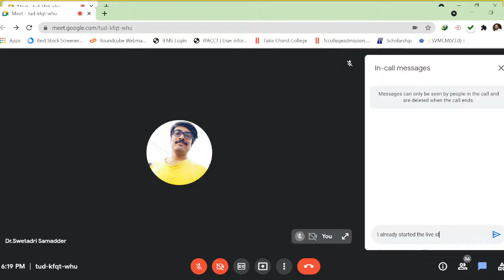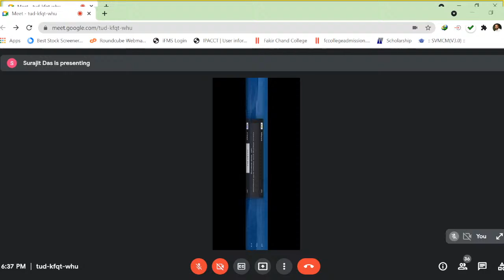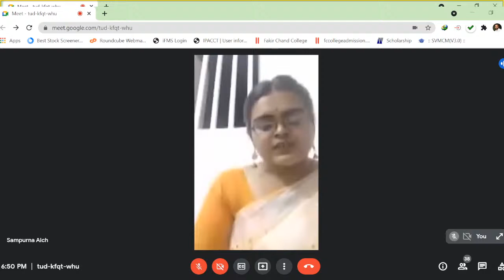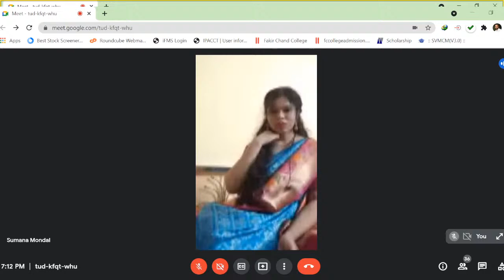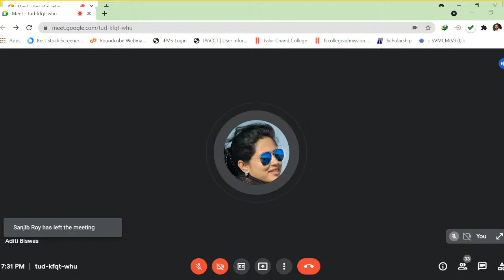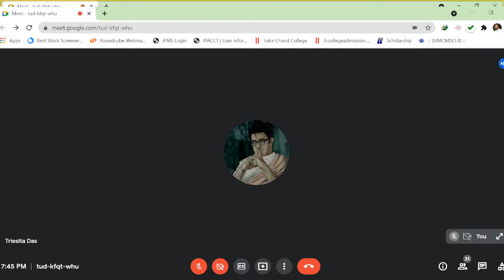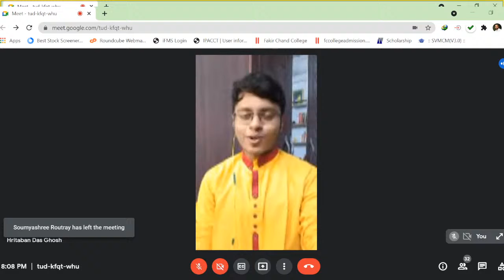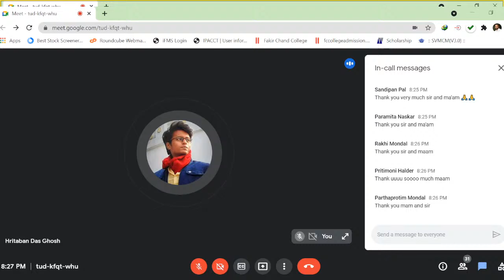Teacher's Day Celebration , 2021 II Fakir Chand College II PG Section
The students of Mathematics Department of FAKIR CHAND COLLEGE (P.G), cordially invite your gracious presence to attend the Cultural Programme organized by us on the auspicious occasion of Teachers' Day.